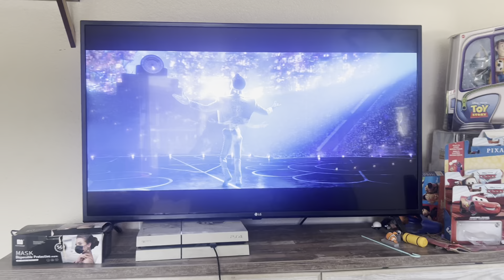Coco (2017) Ernesto de la Cruz defeat